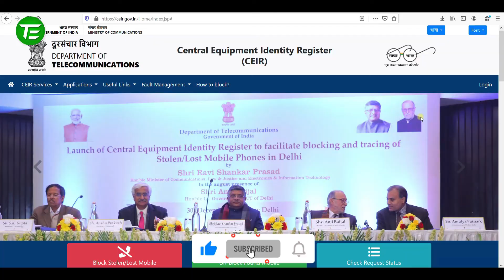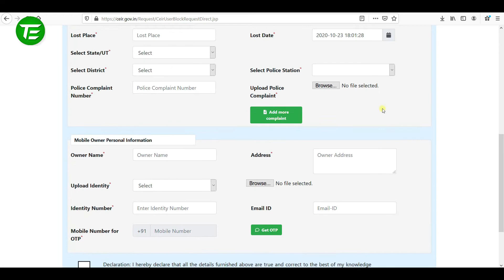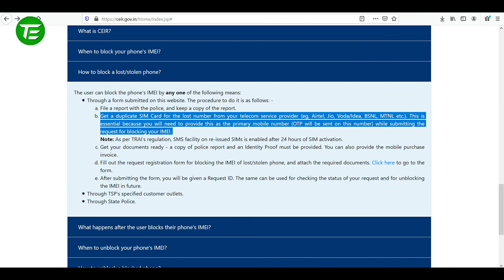how to block stolen mobile | Learn how to block your lost phone | Stolen phone Technical Extension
Dosto aaj ke jamane mein smartphone ek mandatory gadget ban chuka hai humlogon ka daily life mein. Aab electric bill se lekar tax ka bill shopping har kaam apka smartphone se ho jata hai. Kabhi soche hai ye phone agar kho jaye ya kisine chura liya hai th apka privacy zero ban jata hai. Badhiya tarikha ye hota hai ke phone ko permanent block kar dena. Lekin kare kaise ?

Learn how to block your lost phone
Stolen phone
Technical Extension